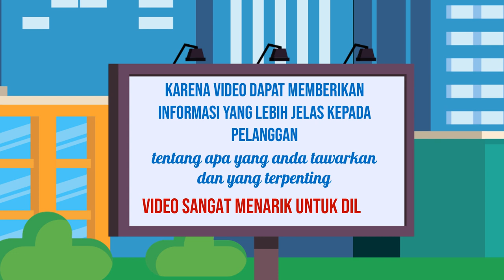Edit Iklan Layanan edit video promosi,Video promosi perusahaan,Edit video usaha kecil,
Jasa Edit Video Promosi / Edit Iklan Layanan edit video promosi,Video promosi perusahaan,Edit video usaha kecil, atau

Daftar Isi
00:00 - Cara Edit Video Iklan Video promosi teknologi, Video promosi startup,
00:10 - Contoh Iklan Promosi Jasa pembuatan video promosi vlog
00:30 - Contoh Video Promosi Video promosi produk alat musik, Video promosi produk elektronik
00:40 - Contoh Konten Branding Video promosi produk perlengkapan kendaraan, Video promosi produk alat-alat kecantikan
00:50 - Cara Promosi Video promosi produk alat-alat kebersihan, Jasa video promosi produk peralatan taman